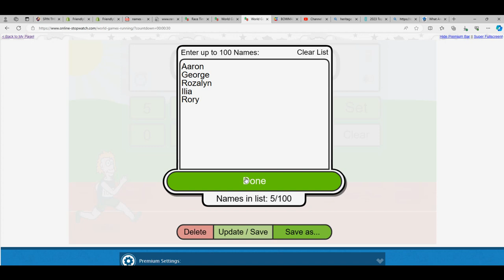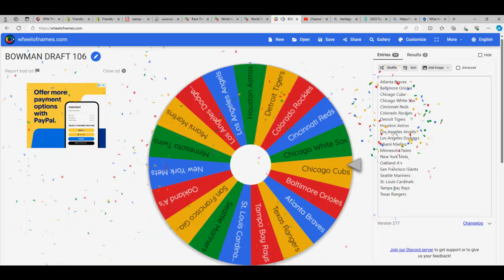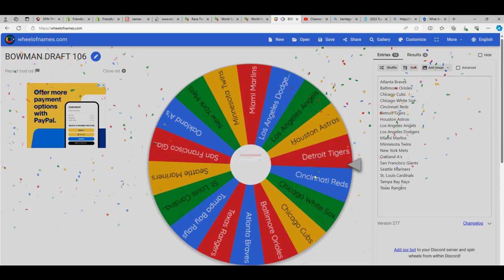2023 Bowman Draft Jumbo FILLER RACE ID 23DRAFTJUMBO106